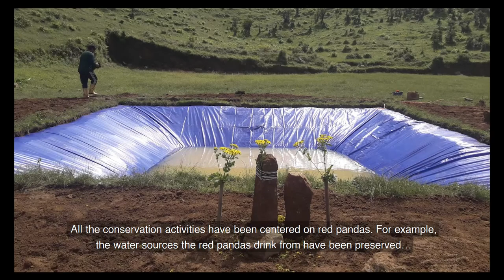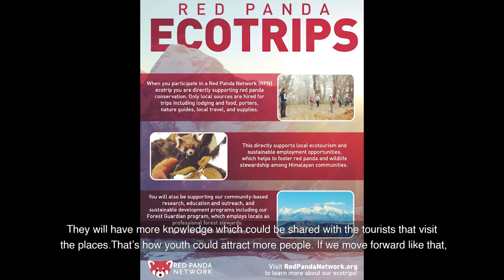Red Panda Conservation with Forest Guardian, Ngima D Sherpa E.6 | Firefox Guardian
Filmed at a pond that was restored by RPN, Ngima presents his views on the red panda conservation strategies he’s been a part of, expresses his concern for the harmful misinformation fueling red panda poaching, and emphasizes the local benefits of community-based wildlife ecotourism.
Habre Guff-Gaff is a YouTube series, which offers insightful conversations, incredible stories, and inspiring efforts of red panda conservation from our stakeholders on the ground. The episodes are released on our YouTube every Friday evening.
HOST: Sonam Tashi Lama
DIRECTOR OF PHOTOGRAPHY: Rashik Maharjan
CAMERA: Rashik Maharjan & Srijana Bhatta
EDIT: Hari B. Dangol/Srijana Bhatta/Stock Photography Nepal
PRODUCED BY: Red Panda Network
PRODUCER: Sonam Tashi Lama
TRANSCRIBE & TRANSLATION: Janam Shrestha, Samasta B. Khadka, & Tenji Doma Walung
SUB-TITLE EDITED BY: Joanna Loving-Belyea
ACKNOWLEDGEMENTS

RPN is grateful to the following institutions for their support of our Forest Guardian Program.

EEP Forest Guardian Program
Görlitz
Beauval
Leipzig
Nuremberg
Welsh mountain zoo
Ste Croix
Shepreth conservation
Mulhouse
Antwerp
BMC
Ouwehand
Aachen
Avifauna
Boras
Brasov
Chester
Chorzov
Colchester
Cologne
Cumbria
Edinburgh
Eskilstuma
Givskud
Hellabrun
Ille de France
Krakow
La Cornelle Merveilleux
Opole
Parques Reunidos
Pyrenees
Salzburg
Shepreth
Woodside Falconry
Wroclaw

Others
Conservation Association Beauval Nature
Sainte-Croix Biodiversité
Tiergarten Nürnberg
Folly Farm Adventure Park and Zoo
Kolmården Wildlife Park
Leipzig Zoo
South Lakes Zoo
Karlsruhe Zoo
Lake District Wildlife Park
Magdeburg Zoo
West Midland Safari Park
Zoo des Sables d’Olonne
Longleat
Zoological Society of Hertfordshire
Bioparc Doué la Fontaine

Individual
Family Sleet

If you would like to know more about our work, please visit our
©RPN-2022